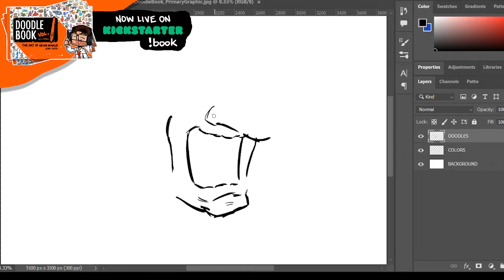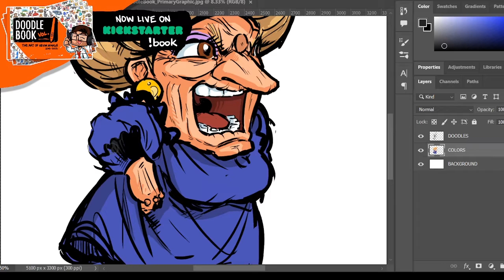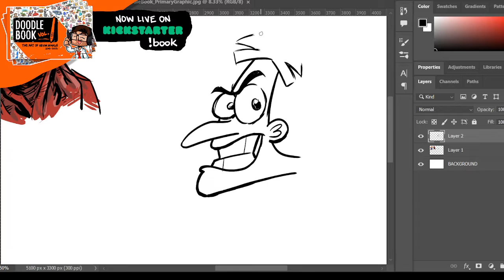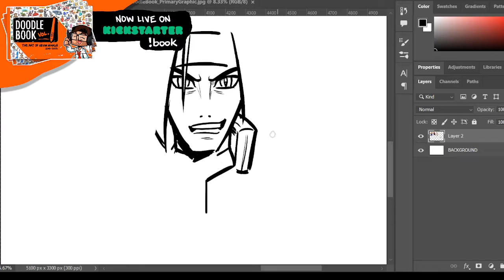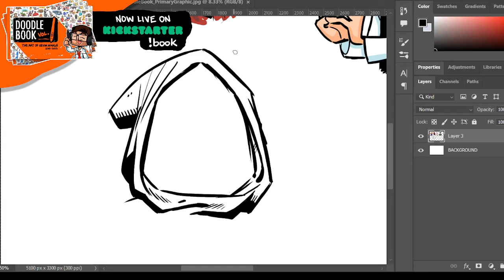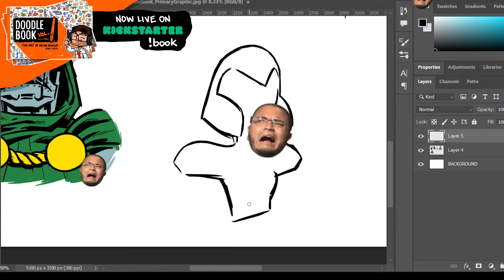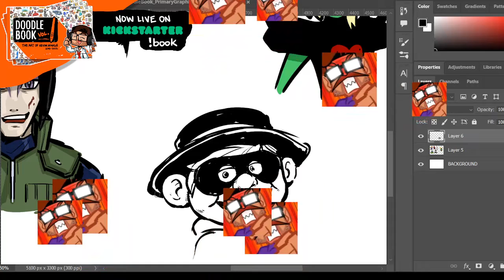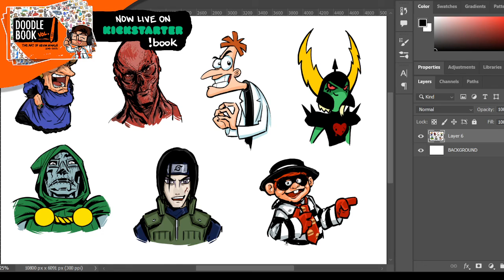Doodling Viewer Requests: Villains \\ Full Livestream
Welcome to the DoodleStream which airs live on Twitch.TV/MrHinkleDraws every Friday from 5 - 8pm EST​​​​​​​​! This episode's theme was "Villains!" as suggested by my awesome patron Joseph Zawada. Wanna see your own suggestions drawn on the show, follow me over on Twitch and catch the show live! Let's doodle!

My patrons have access to a wealth of exclusive content, opportunities to directly impact projects I'm working on and gifts in the mail each month. Link above. Thank you for all your support!